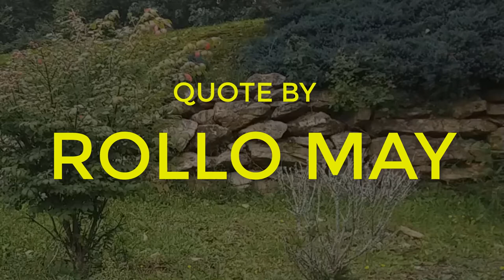Rollo May - Joy rather than happiness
Rollo May

Joy, rather than happiness, is the goal of life, for joy is the emotion which accompanies our fulfilling our natures as human beings.